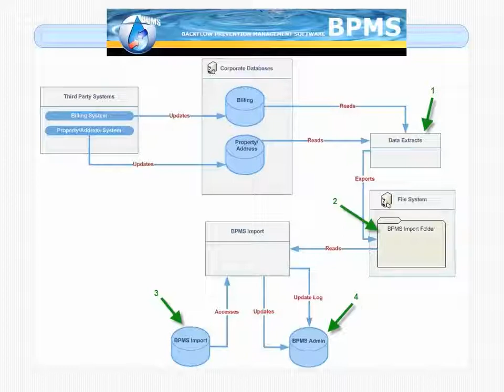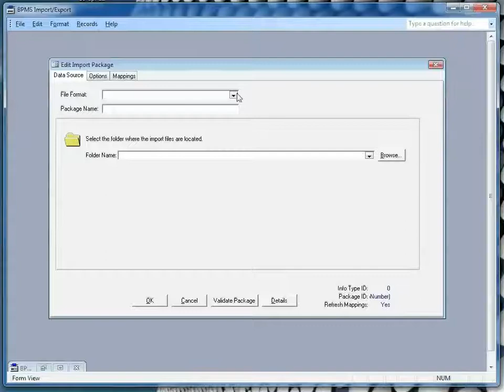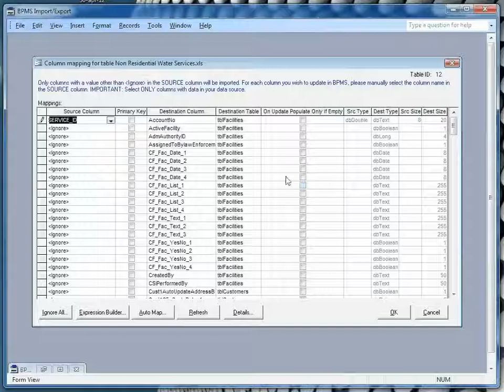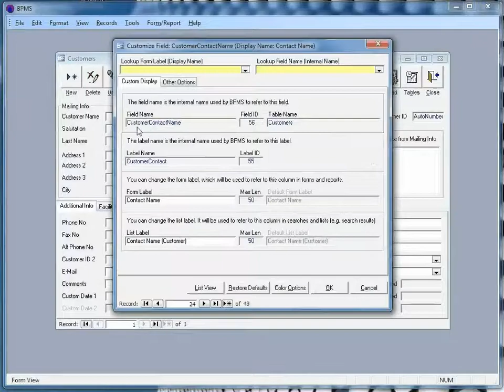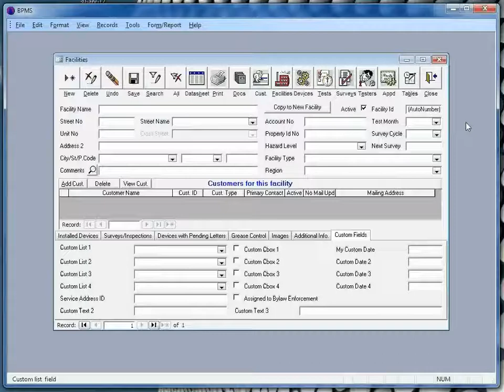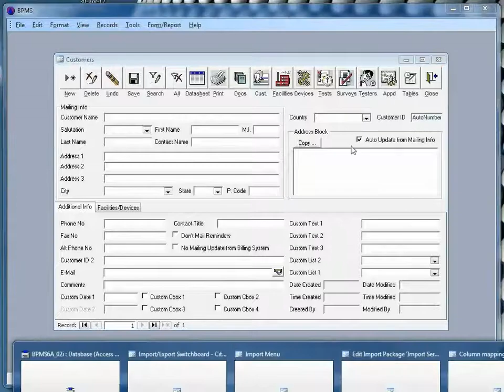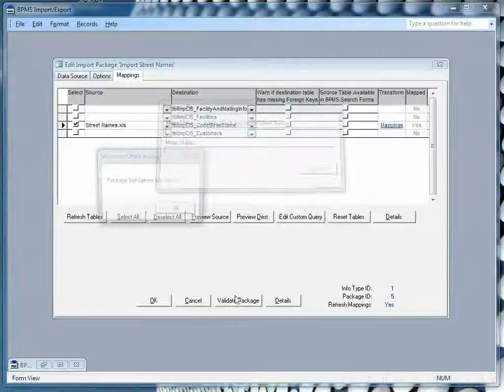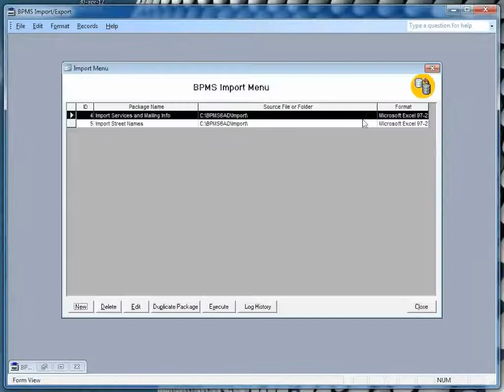BPMS optional data Import Application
This video presents the Import Option in BPMS Administrator 6.
The example presents a typical import from CIS (customer information systems)
This is an additional feature to BPMS that our users can decide to purchase at any time.